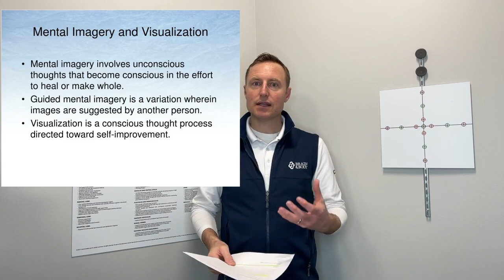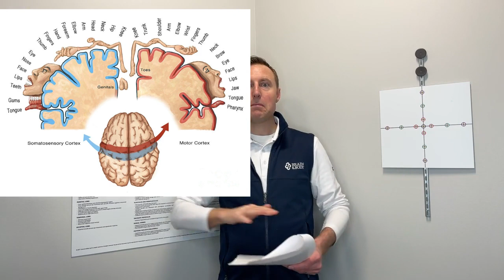(Gem of the Week 1 ) The Power of Your Mind Can Heal You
Mark your Calendars for March 9th 2024 from 3pm-4pm for our Community Seminar!